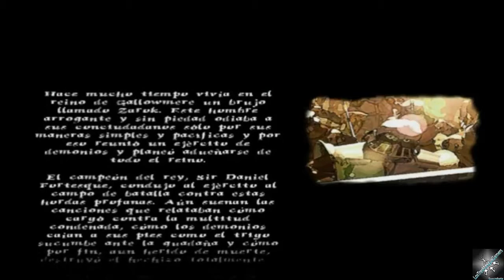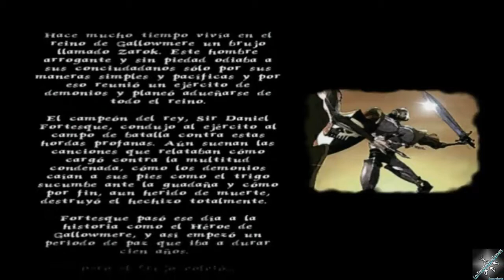Medievil Capítulo 1: Sir Daniel Despierta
MosqueGamer 1 al habla! Hola a todos chicos y chicas, hoy os traigo un nuevo videojuego con el que me lo pasaba en grande de pequeño. Dicho Juego es Medievil, un juego de aventuras fascinante. Espero que lo disfrutéis :D